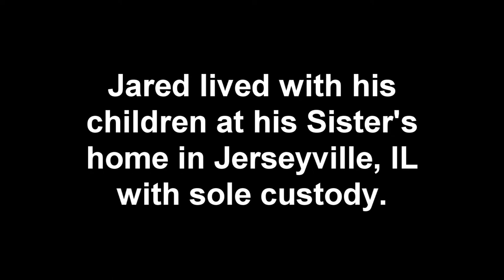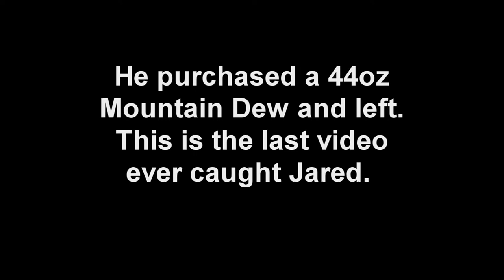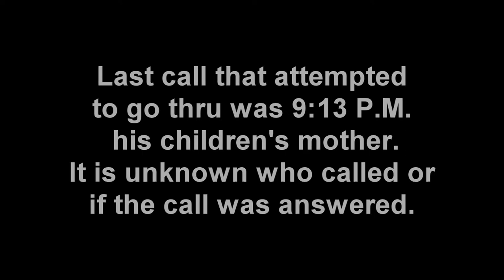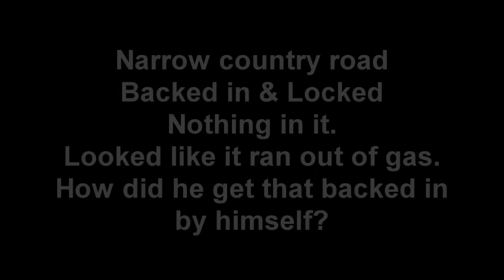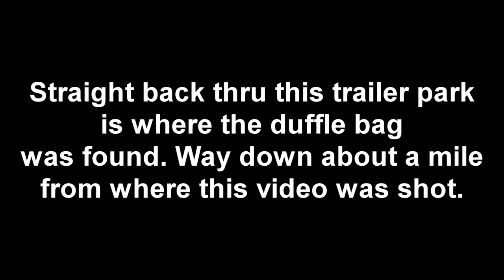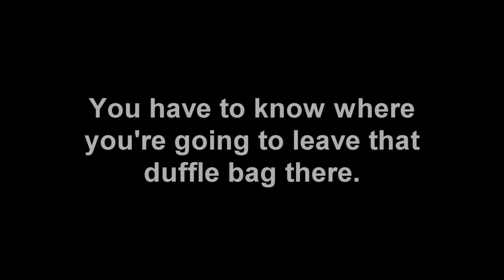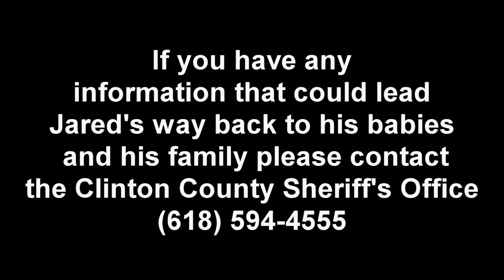Jared Hanna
Jared Hanna, 28 of Jerseyville, Illinois last seen July 2, 2011 in Alton, Illinois.